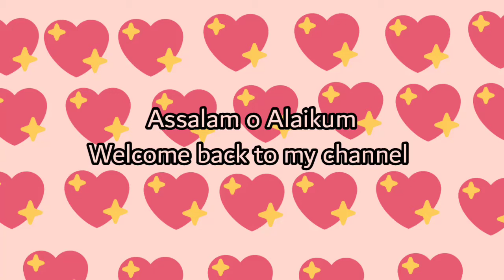DIY RINGS IDEAS 💡eid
Song information 🎶🎵🎶🎵🎶🌼🎵🎶🎵

Musician: @iksonmusic